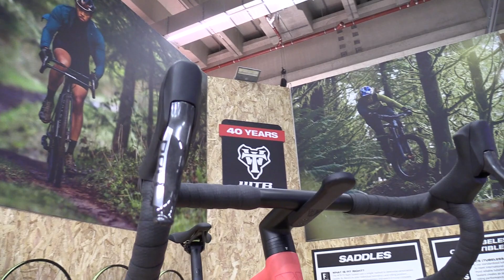I Like This Bike !!! - 2023 Vielo V+1 Gravel Bike